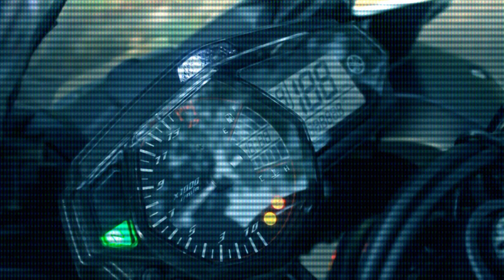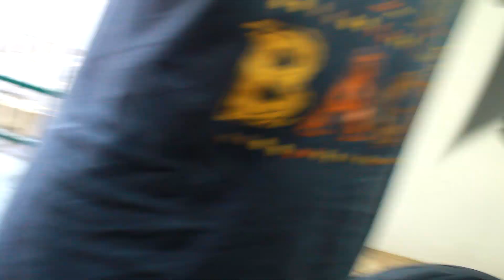TTT - GANTI OLI TERNGAKAK - YAKALI GANTI OLI PAKE TANGAN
Bumper Music : Dimension W Opening (Stereo Dive Foundation - Genesis)